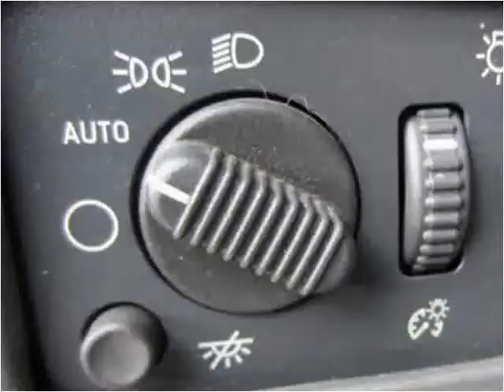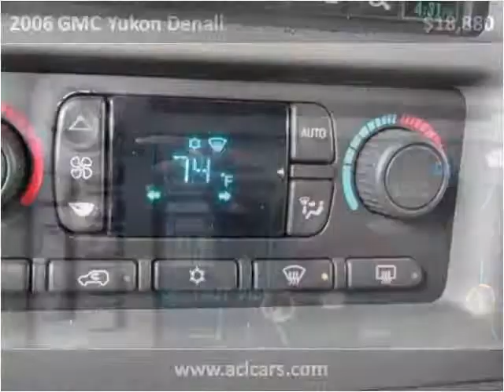2006 GMC Yukon Denali Used Cars Lancaster PA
This 2006 GMC Yukon Denali is available from Auto Connection of Lancaster.